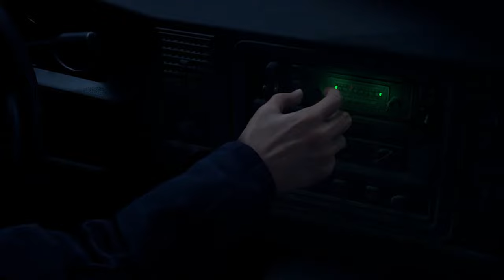Resident Evil 4 Remake ► Прохождение [Часть 1]